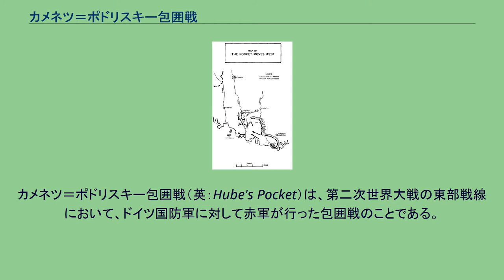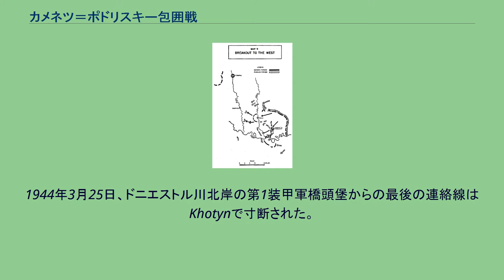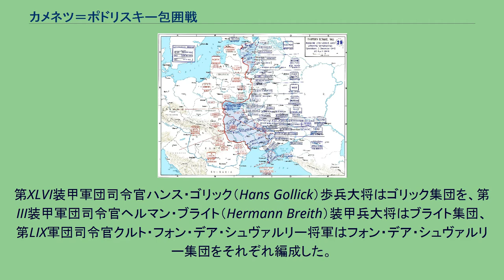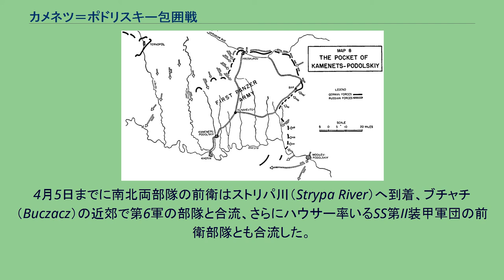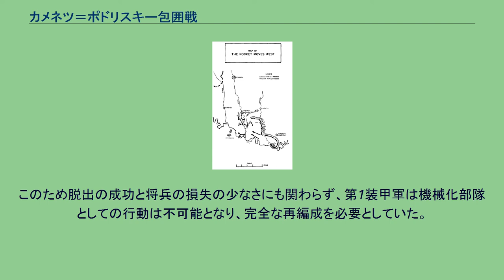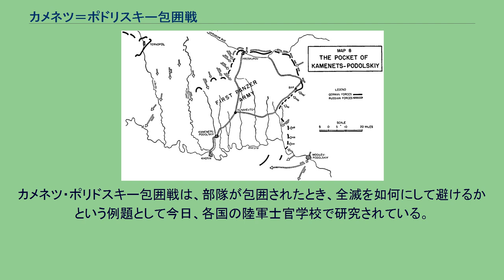カメネツ＝ポドリスキー包囲戦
エーリッヒ・フォン・マンシュタイン
ゲオルギー・ジューコフ
イワン・コーネフ
カメネツ＝ポドリスキー包囲戦（英：Hube's Pocket）は、第二次世界大戦の東部戦線において、ドイツ国防軍に対して赤軍が行った包囲戦のことである。
プロスクーロフ・チェルノフツィー解放作戦（1944年3月4日～4月17日）、ウーマニ・ボトシャニ解放作戦（1944年3月5日～4月17日）を通して、ソビエト第1、第2ウクライナ方面軍集団はドニエストル川北方に展開していたドイツ第1装甲軍（司令官ハンス＝ヴァレンティーン・フーベ）を包囲した。
第1装甲軍は脱出に成功するも、車両、重砲などの重装備の殆どを失った。
1944年2月中旬、ドイツ第1装甲軍はウクライナ北西部の防衛にあたっていた。
軍司令官はハンス＝ヴァレンティーン・フーベ上級大将。
3個装甲軍団、すなわち約20個装甲師団、もしくは装甲擲団兵師団より構成され、補助部隊を含めると総兵力200,000名以上、南方軍集団（司令官エーリッヒ・フォン・マンシュタイン）の中でも最も強力な部隊であった。
しかしこの時期においては、コルスン包囲戦で包囲されていたドイツ2個軍の救出活動を終了したところであり、特に第III装甲軍団は戦力を著しく消耗していた。
これと睨み合うソビエト赤軍第1ウクライナ方面軍集団を率いるゲオルギー・ジューコフ元帥は第1装甲軍の重要性を把握し、この部隊を撃滅することによって独軍戦線の南翼を崩壊させるべく攻撃作戦を立案した。
ジューコフ直率の第1ウクライナ方面軍集団とイワン・コーネフ元帥率いる第2ウクライナ方面軍集団は南方軍集団の戦線の南北両端で同時攻勢を開始、2個航空軍を含む11個軍が第一装甲軍の側面を突いて包囲、スターリングラード攻防戦の再現を行い、ドイツ軍が全て降伏するまで包囲網を締め上げることとなった。
ソビエト赤軍の攻勢による包囲の形成。
マンシュタインは全戦線に渡って大規模な部隊移動が行われていることを知ったが、ソ連軍は同時に大規模な欺瞞活動を行ったため、攻勢の正確な位置や日時は掴めなかった。
また戦略的撤退をドイツ総統アドルフ・ヒトラーが禁じていたことにより、第1装甲軍をソ連軍の攻勢から救うために彼ができることはもはやほとんどなかった。
3月初旬、ソビエト赤軍による攻撃はジューコフに直接指揮された第3ウクライナ方面軍集団（司令官ニコライ・ヴァトゥーチン）によって開始され、圧倒的な物量により、ドイツ第1装甲軍は北側の部隊をドニエストル川沿いに撤退させた。
その後も赤軍は絶え間ない攻撃を仕掛けたが、、ドイツ軍は3月末までこの地点で戦線を保持した。
1944年3月、ソ連軍は新たに部隊を交代させ、第1戦車軍、第3親衛戦車軍、第4戦車軍所属の5個戦車軍団がテルノーピリ東でドイツ第1装甲軍の戦線最北端を突破し、ズブルチ川、セレト川の間を南へ進撃した。
ソビエト赤軍はドニエストル川を渡り、ドイツ第1装甲軍を側面から包囲するために、チェルノフチへさらに進撃、一方で、ドイツ軍防衛線にできた突破口の両側面を固めるべく狙撃師団が続いた。
ドニエストル防衛線の南側面と今回、北で行われたソビエト赤軍の攻撃で第1装甲軍は突出してしまっていた。
フーベとマンシュタインは包囲の危険性を認識、撤退を要請したが、「撤退禁止」命令に固執していたヒトラーはこれを拒絶。
数日のうちに、ジューコフ、コーネフらが率いるソビエト赤軍はドニエストル川を横断し、ドイツ軍を完全に包囲できる位置にたった。
1944年3月25日、ドニエストル川北岸の第1装甲軍橋頭堡からの最後の連絡線はKhotynで寸断された。
この時点で第1装甲軍全体がカメネツ＝ポドリスキーを中心として包囲されていた。
包囲されたドイツ軍には食料、弾薬は2週間分ほどあったが、燃料不足に悩まされていた。
空軍による空輸は大雪のために妨げられ、燃料補給は戦闘用車両のみとなった。
その間、第2ウクライナ方面軍集団の第40軍が第一装甲軍の南側に進撃、、本格的な包囲運動とみたフーベはそれから逃れるため、ドニエストル戦線全ての部隊に南下を命令した。
ジューコフはこのドイツ軍の南下を見て、フーベが脱出を企てていると判断した。
ジューコフはこれを防ぐために包囲を行っていた部隊を引き抜いてまで包囲網の南へ移動させた。
これ以降南へ突破を行おうとする独軍は増派された赤軍部...